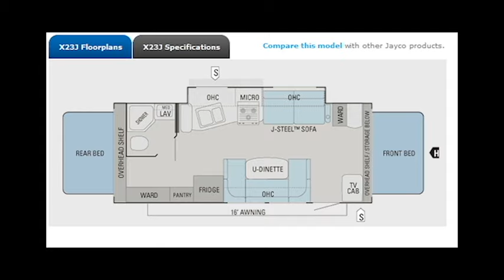2010 Jayco Jay Feather 23J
2010 Jayco Jay Feather 23J
Featuring Spice Interior
Take Advantage of the Blue Tag Savings Event
Check it out at RV City